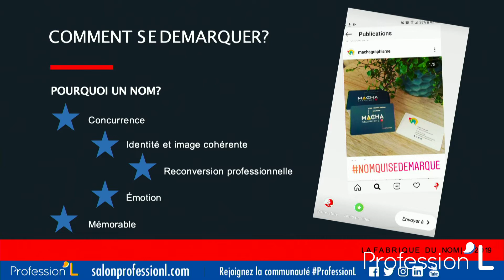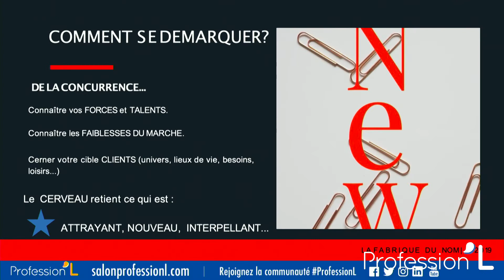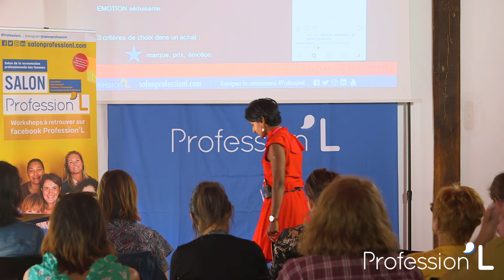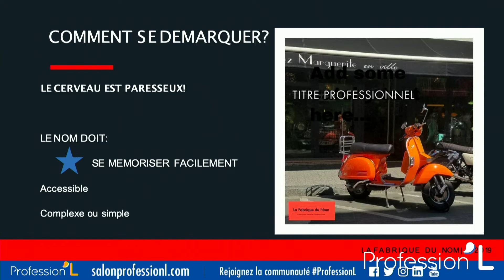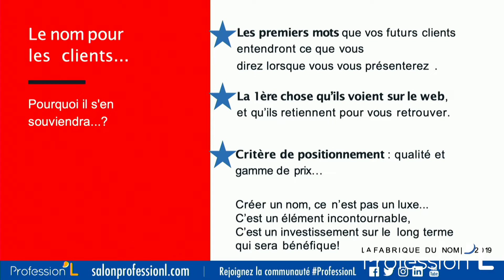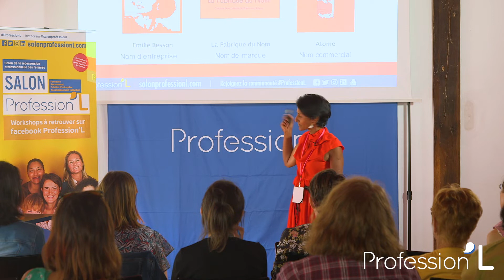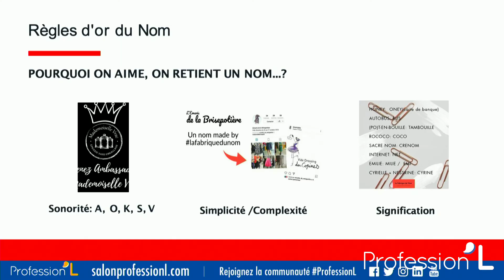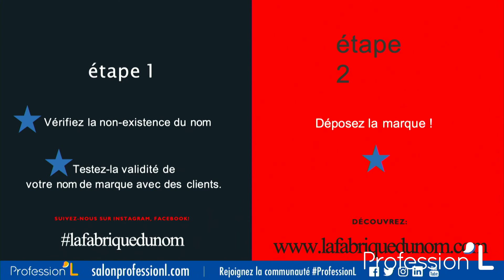Workshop Créer un nom d’entreprise qui se démarque - La Fabrique du nom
Créer un nom d’entreprise qui se démarque
Workshop La Fabrique du nom

Profession'L Nantes - 19 & 20 septembre 2019
| Salon de la reconversion professionnelle |